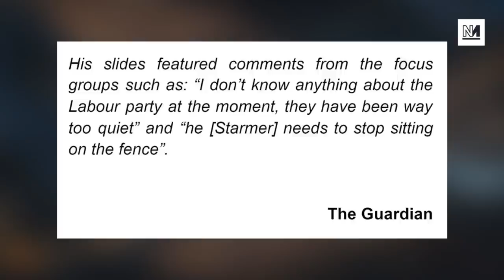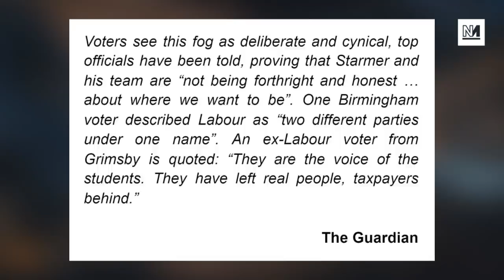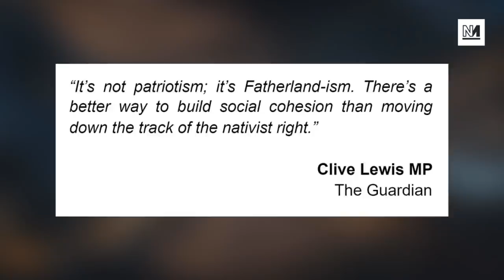What Labour's New Strategy Gets Wrong (w/ Clive Lewis MP)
A leaked presentation by Labour''s head of research shows the party being advised to adopt "flags" as a strategy to rebrand Keir Starmer's party. Michael Walker and Clive Lewis MP discuss.